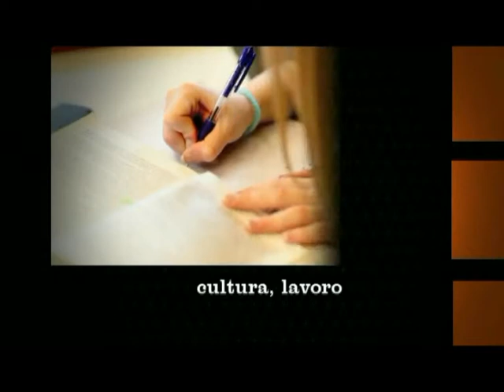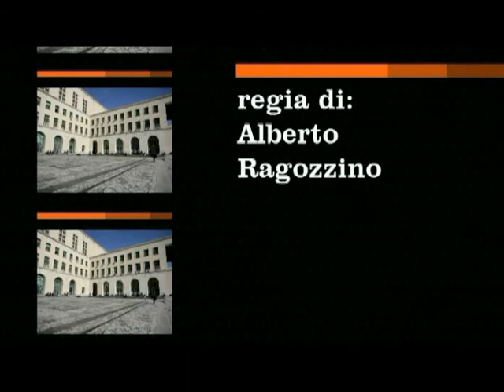Forum Tv - 217 - Luca Soluri interviene sull'ispettorato provinciale del lavoro